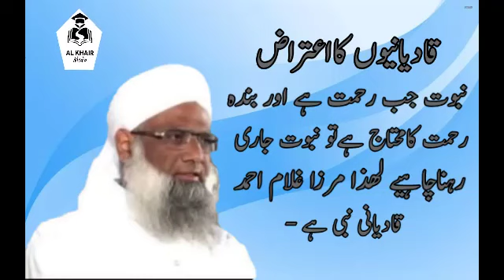QADIYANIYUN KE ETERAZ KA JAWAB BY HAZRAT MAULANA ABDUL QAVI SAHAB DB -